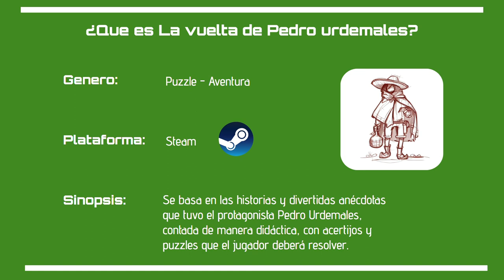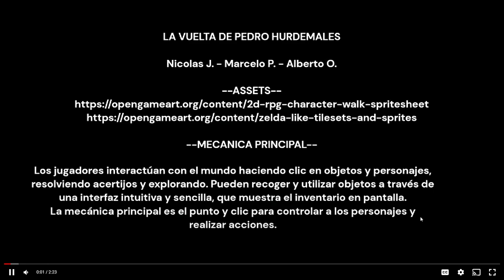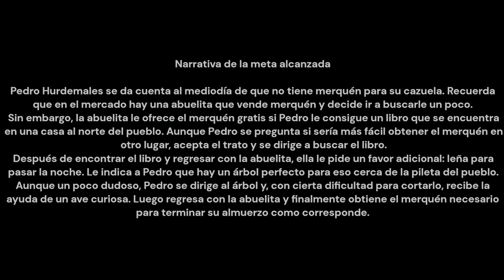La vuelta de Pedro Urdemales (Juego)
Primer semestre 2023 para el ramo de proceso de creación de videojuegos. Integrantes del equipo: Alberto Oñate, Marcelo Panire y Nicolás Jorquera (NiBeMa)